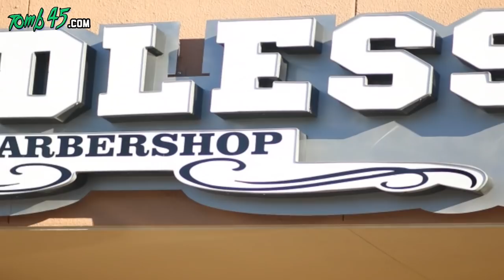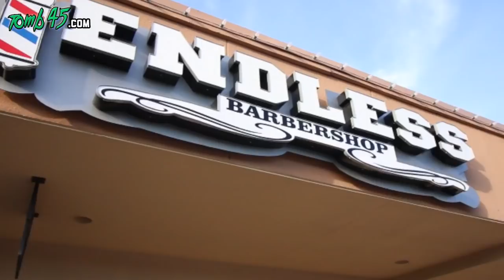A barber on tour | Dallas Hands On vlog